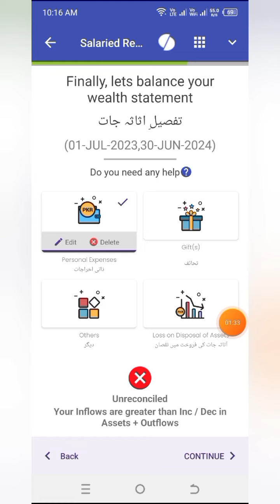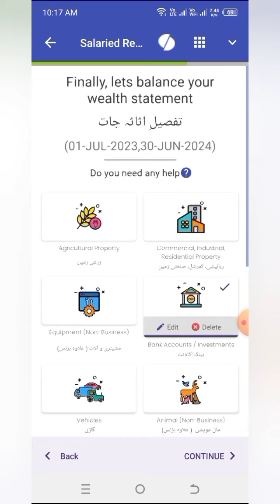How to File Salary Income Tax Return 2024 for Salaried Individuals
اپنے سیلری انکم ٹیکس ریٹرن کو Assan Tax App کے ذریعے گھر بیٹھے اپنے موبائل فون پر فائل کریں، اس مقصد کے لیے کچھ ادا کرنے کی ضرورت نہیں۔ ہم آپ کو مرحلہ وار سکھاتے ہیں جہاں سے آپ آسانی سے بغیر کسی غلطی کے اپنا سیلری انکم ٹیکس ریٹرن فائل کر سکتے ہیں۔
Learn how to fill your salary income tax return easily and accurately with our step-by-step guide tailored for salaried individuals. In this video, we'll cover everything you need to know, from gathering necessary documents to submitting your return online. Make tax season stress-free and ensure you're compliant with all tax regulations.

File your  Salary Income Tax Return with Assan Tax App from Home at your own mobile phone, no need to pay some one for this purpose. We teach you step by step from where you can eaisly file your salary income tax return wihtout any mistake.
 Filing your Salary Income Tax Return with Assan Tax App from Home
Filling Salary Income Tax Return 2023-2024 for Salary Persons
Salary person Income tax return FBR Pakistan 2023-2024
how to reconcile salary income tax return